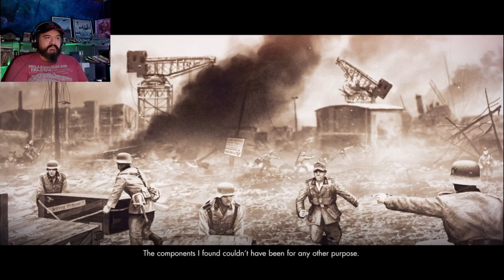Sniper Elite 4 Part 9 If only I could snipe wine open...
When a mistake is made the most important thing to do first is to take action to correct it not wasting time to discussing who's at fault.